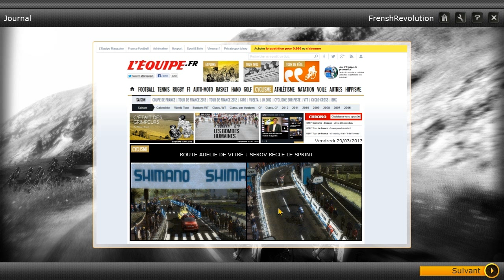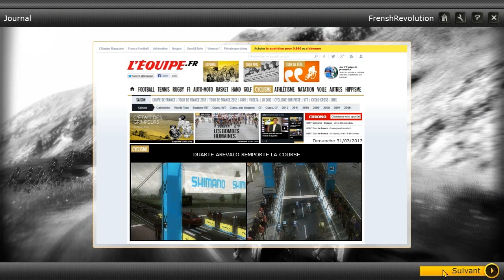[PCM 2013 - Carrière by F_R] Épisode 9 : Route Adélie de Vitré - Val d'Ille Classic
Bienvenue à vous tous pour suivre cette nouvelle carrière dans Pro Cycling Manager 2013 avec l'équipe Joker-Merida.
La route est encore longue et l'objectif final ardu ; mais l'ambition de l'équipe Joker-Merida ainsi que son fort potentiel nous mèneront sans nul doute au panthéon des stars mondiales du cyclisme. Reste à savoir dans combien de temps... et comment ?

Cette vidéo vous présente la suite des aventures de l'équipe Joker-Merida avec les deux dernières classiques de fin mars avant le bilan de cette première partie de saison.

Niveau : Difficile